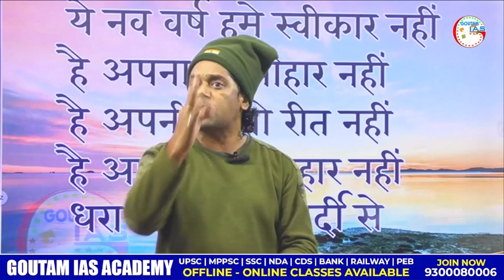Ramdhari Singh Dinkar | रामधारी सिंह 'दिनकर' | Goutam IAS Academy